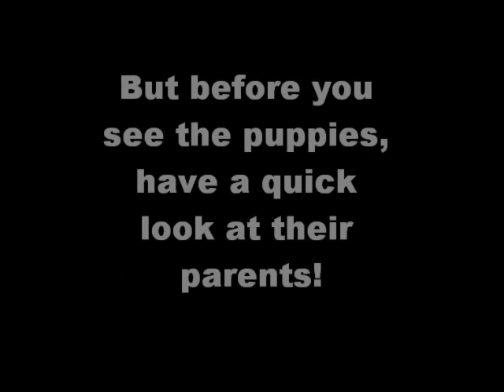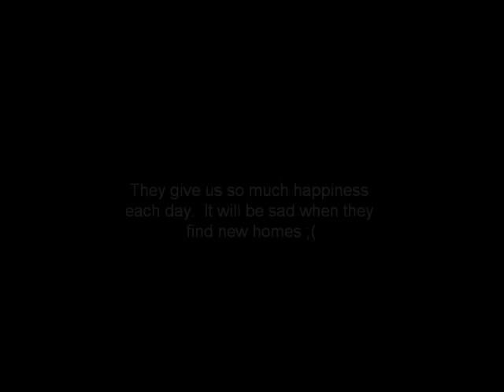Cairn/Westie Puppies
Home video showing Nina's and Riley's SIX puppies born March 14, 2010. They are: 1/2 Cairn Terrier, 1/2 Westie. We got one brown one out of the litter, which we kept and named Frankie.